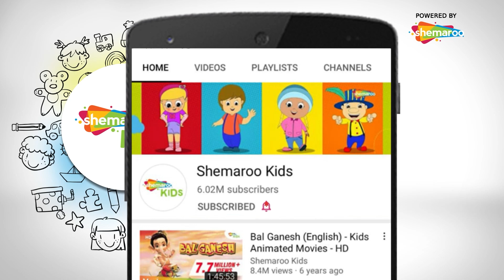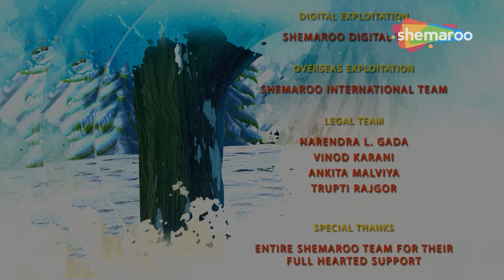Hathi Ka Bal Hai Dance Track Song | हाथी का बल है | Hit Song | Shemaroo Kids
Shemaroo Kids presents to you, the Superhit song " Hathi Ka Bal Hai " Song from Bal Ganesh And Friends From Zeba Movie.